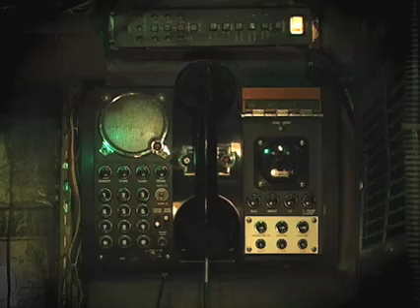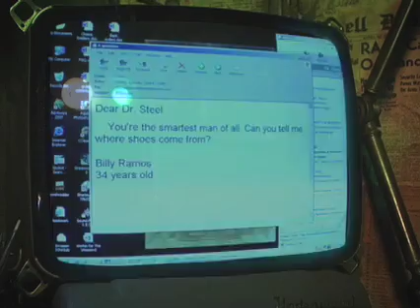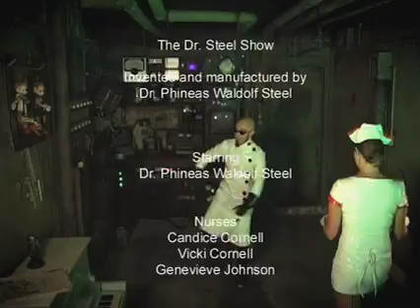The Dr. Steel Show: Episode 1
Join Dr.Steel as he broadcasts The Dr. Steel Show directly from his secret island laboratory.